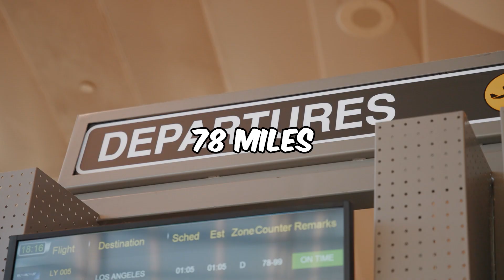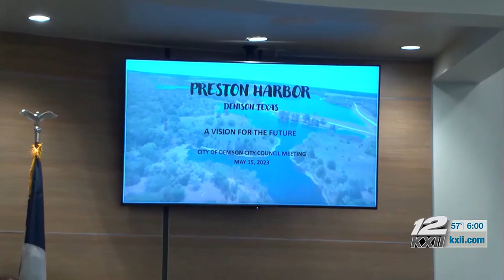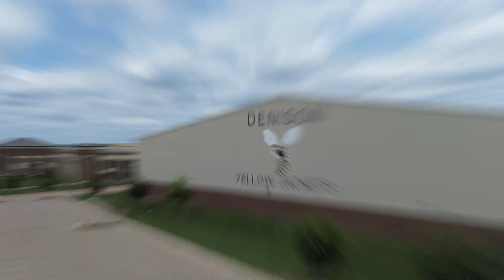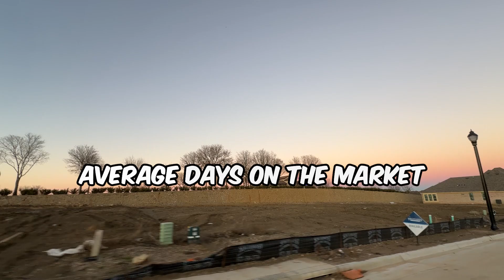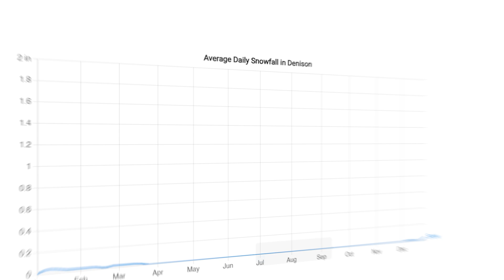Pros and Cons of Living in Denison Texas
In this video, I'm sharing the most unknown pros and cons of living in Denison Texas. Denison Texas is a North Texas town near the Oklahoma border, and Denison Texas has been catching national attention lately due to all the major projects underway!

Denison Texas is an hour away from Dallas Texas, 30 minutes away from McKinney Texas and Frisco Texas, and is considered Far North Dallas Texas. Denison Texas is expected to double in population soon due to the 4,500+ semiconductor jobs  that have recently been announced with Texas Instruments and Globitech, as well as the Schuler Development project near Lake Texoma.

Denison Tx is one of the most popular up and coming suburbs in Dallas Texas, and Denison Tx downtown is one of the best downtown areas in all of Texas. Denison Tx has major restaurant and retail employers, and Denison Tx is poised to continue attracting more employers and overall Dallas Texas residents. You can expect many more friends and family to consider relocating to Denison Tx as it continues to grow.

Denison Texas real estate is booming as well. The Gateway Village community in Denison Texas is a highly sought after neighborhood, and when you add the Highland Homes along with all the top things to do in Denison Texas - you are sure to enjoy living in Denison Texas.

🤠 THINKING OF MOVING TO DALLAS TEXAS?